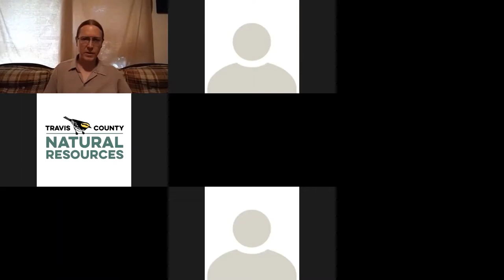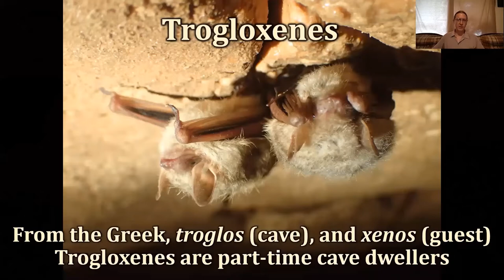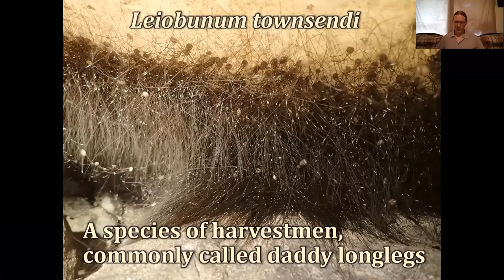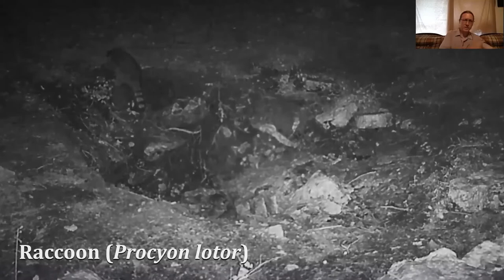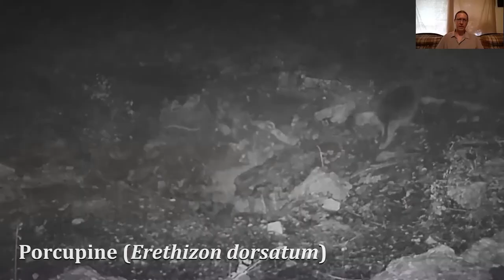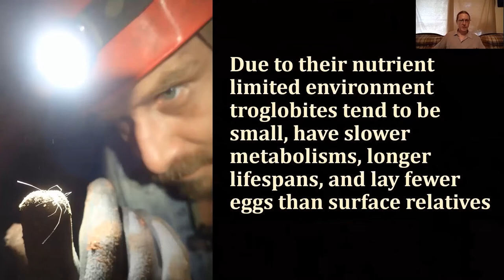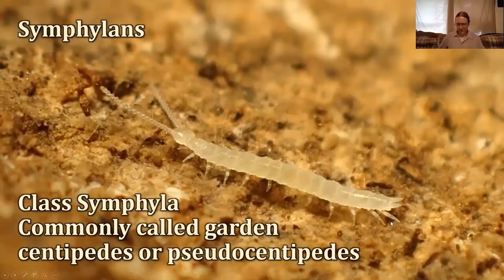Wild Neighbors Speaker Series: "Central Texas Cave Life"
Join City of Austin biologist Colin Strickland for a virtual dive into the refreshingly cool, dark world beneath our feet. Colin will show photos and videos of wildlife found in Central Texas caves, starting at the cave entrance and working his way deeper underground. Colin is a second-generation caver who works at the City of Austin Balcones Canyonlands Preserve as a cave biologist. One of his main goals is to shed light on Central Texas cave organisms through photography and videography.

Wild Neighbors is a speaker series organized by Travis County Natural Resources and the City of Austin Wildland Conservation Division, which both manage large portions of the Balcones Canyonlands Preserve. and check out an interactive map of the preserve